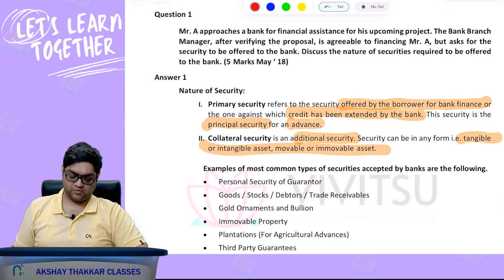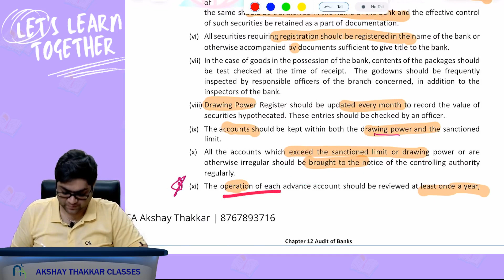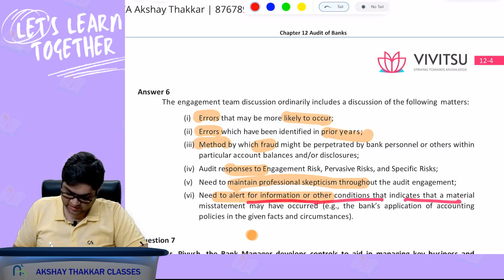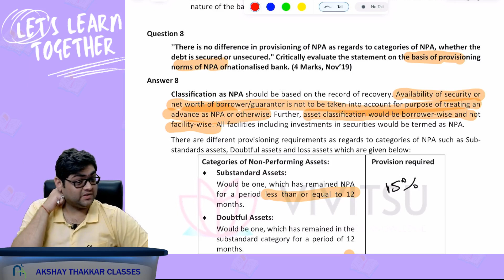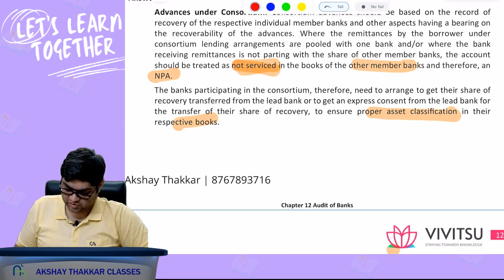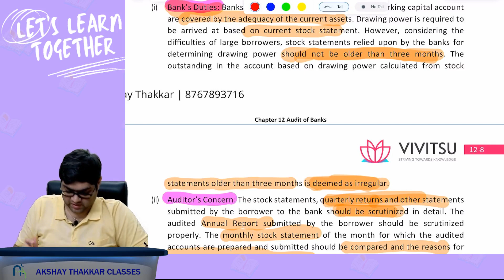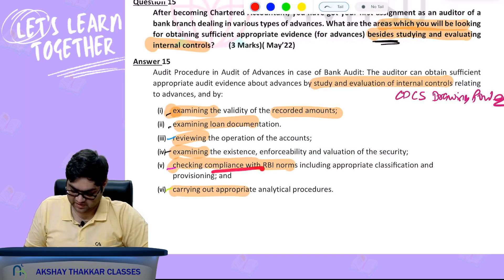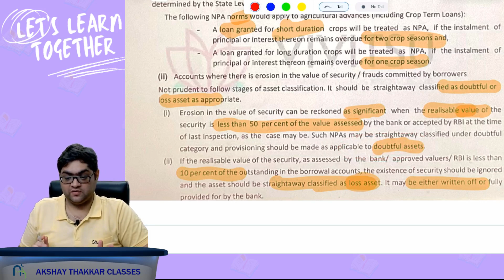CA Inter Audit Revision | Past Papers | Audit of Banks